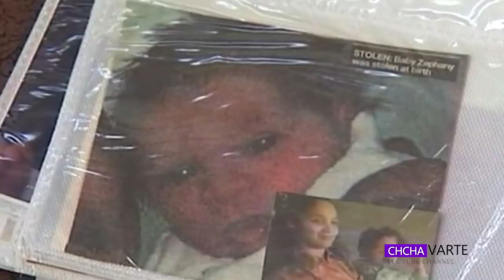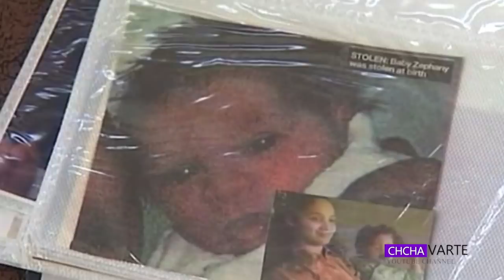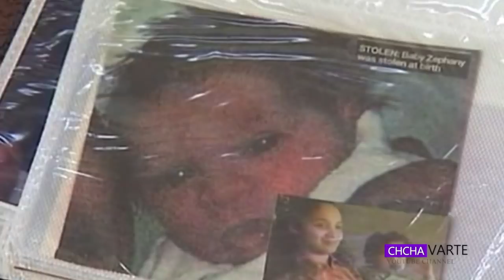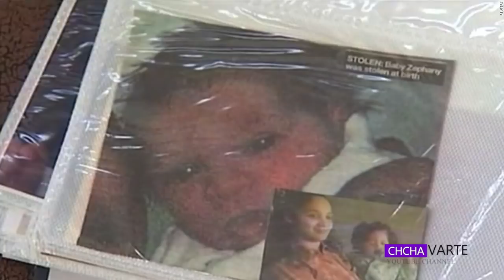Selfie thlalak avangin kum 17 bo tawh an chhui chhuak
He video hi lo ruk ve loh tur. Kum 17 hnuah hmu chhuak leh ila, a lawmawm miah loh ang!